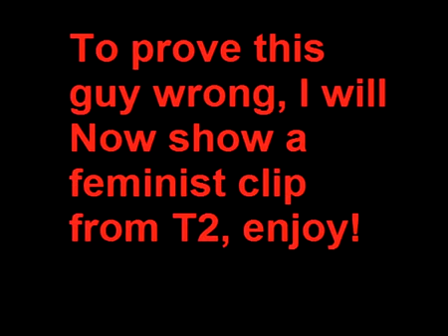Bowlestrek, stop blaming Millennials for feminist Terminator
My generation needs a kick in the pants